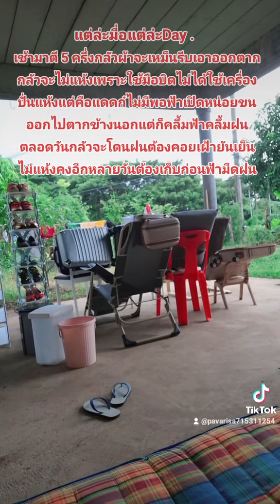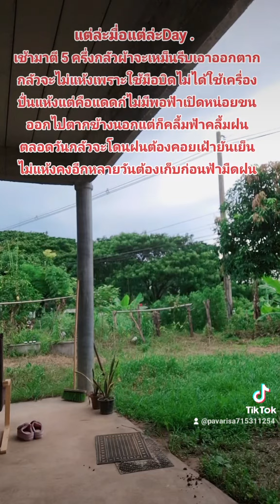แต่ละมื่อแต่ละDAY'